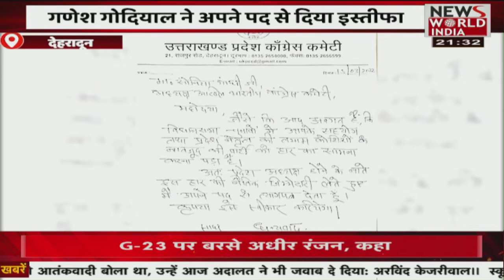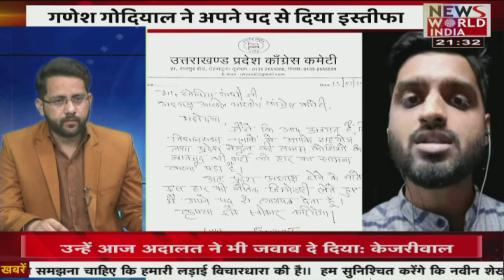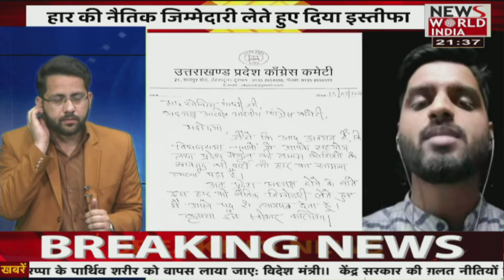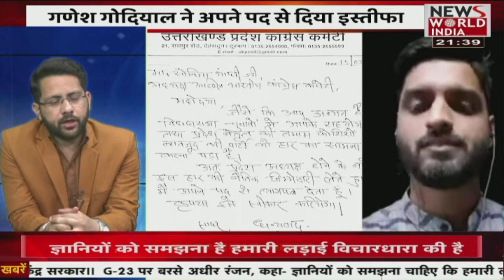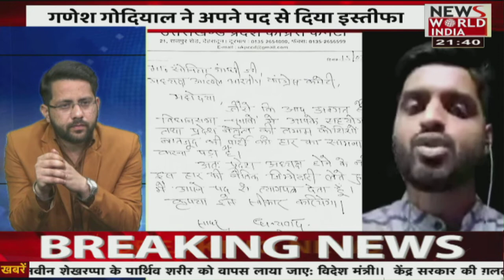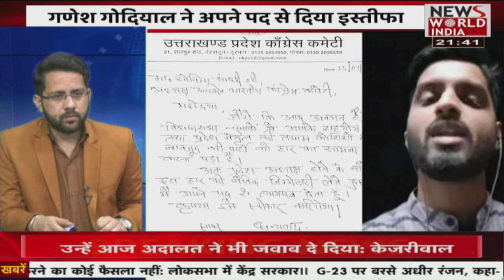उत्तराखंड में क्यों हारी कांग्रेस ? बड़ा सवाल| Latest News | Hindi News |News World India